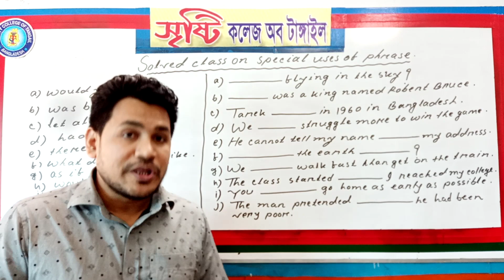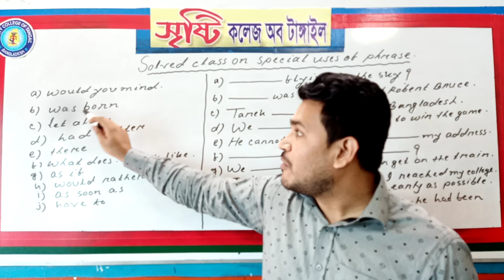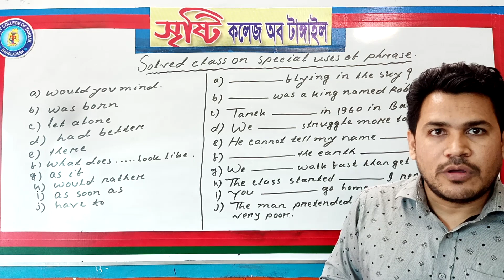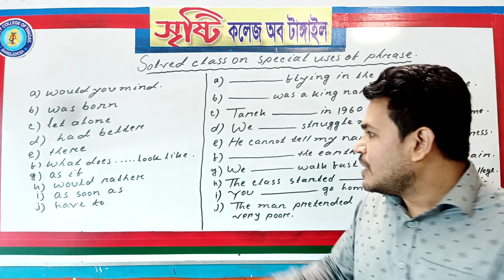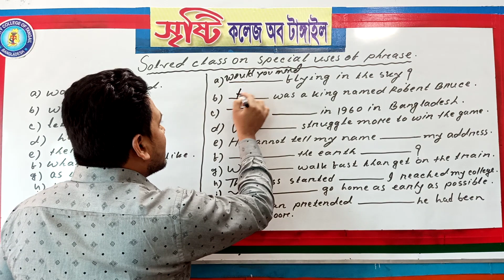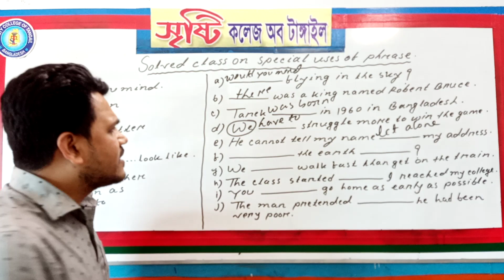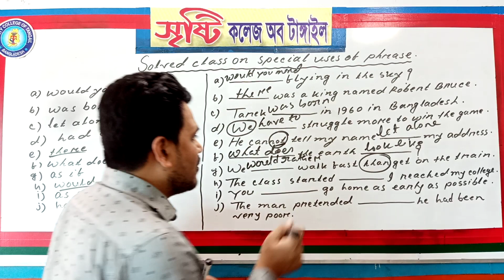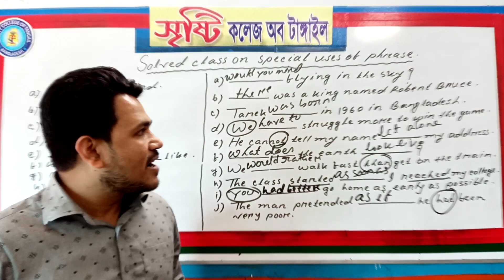Solved Class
Special uses of some phrases/words